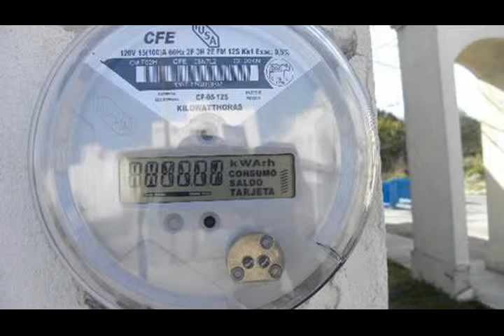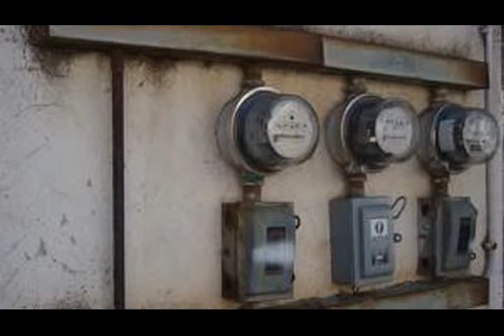2013-04-09 Altos costos de energía no se resolverán a corto plazo, Juan Cáceres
Altos costos de energía no se resolverán a corto plazo, Juan Cáceres.

Villahermosa, Tabasco, a 9 de abril de 2013.

El problema de los altos costos que la Comisión Federal de Electricidad aplica a los tabasqueños no se resolverá en un corto plazo, aseguró el diputado federal del Partido Acción Nacional, Juan Francisco Cáceres de la Fuente.

Indicó que dependerá en gran medida de la reforma fiscal y energética que se realice en el Congreso de la Unión en los próximos meses.

Expresó que el gobierno federal debe cumplir con la promesa de campaña de establecer tarifas preferenciales para los tabasqueños y reconocer el factor de humedad en Tabasco para que se tenga una tarifa más barata. Señaló que la CFE debe apoyar la "tregua" que propone el gobernador Arturo Núñez Jiménez y que no se lleven a cabo cortes masivos de luz.

"En el tema de la Comisión Federal de Electricidad hay que ser muy claros, el presidente Peña cuando fue candidato ofreció que mejoraría las tarifas pero por otro lado, yo lo que veo es que en el corto plazo no me queda claro que vaya ver una mejoría", asentó. Cáceres de la Fuente, Expresó que finalmente se tiene que exigir que se establezcan la tarifas preferenciales reconociendo el factor de humedad en la entidad.

Dijo que la solución del problema vendrá muy de la mano de la reforma fiscal que se anunció y no se ve con toda honestidad soluciones en un corto plazo, porque es un tema de inversión y muy asociado de la explotación del gas natural.

"Viene de la mano de la reforma fiscal y si se hacen plantas de gas natural que es el combustible barato que existe hoy, no se harán en uno o dos años".

El diputado federal panista respaldo el anunció del gobernador Arturo Núñez Jiménez, en el sentido que se encuentra en esa negociación, que se tiene que dar una "tregua" y que la paraestatal no inicie con el corte de los servicios de energía eléctrica.